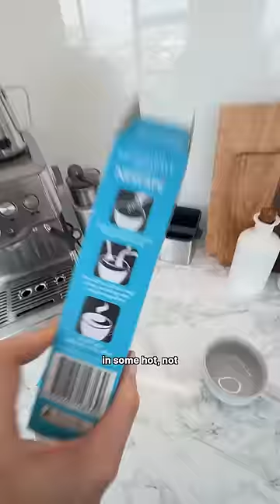i had NO IDEA these existed!! 💀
2024 is for fun coffees, kicking it off with milkybar 🤤